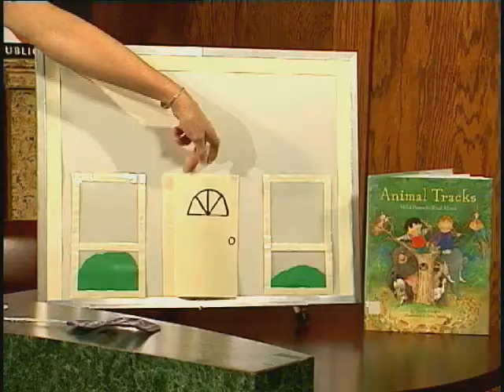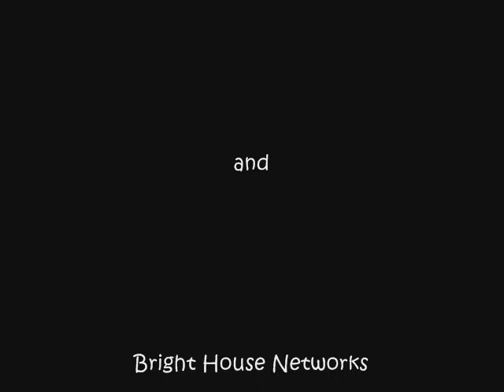Fly Swatter by Charles Ghigna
Birmingham Public Library's storyteller Eve Parker presents the poem "Fly Swatter" by Charles Ghigna. The poem is found in the book Animal Tracks. Video produced in cooperation with Bright House.